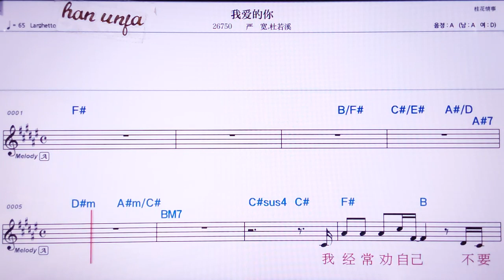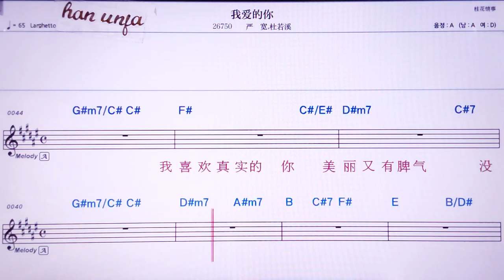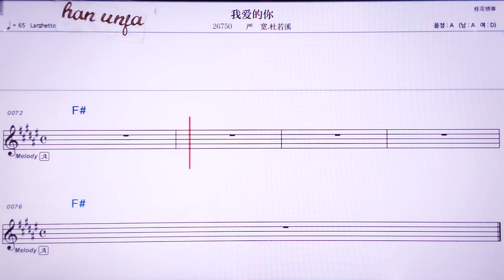💖워아이더니/이앤쿠안 뚜루어씨 👍MR,노래방, 악보, 코드,Karaoke With Sheet Music